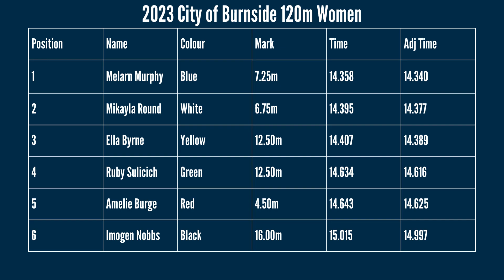2023 City of Burnside 120m Women